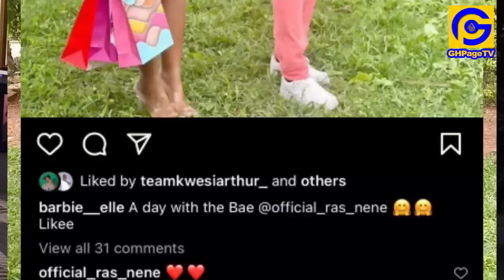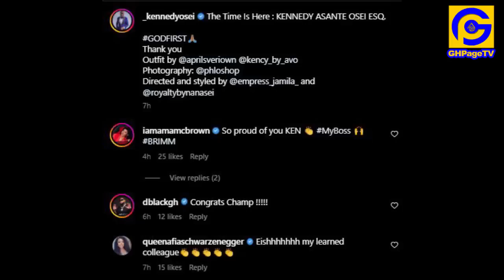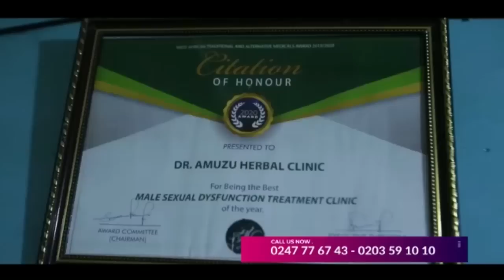Dr. Likee for the 1st time shows off his Girlfriend+Despite's Son turns Lawyer,Bugatti,fleet of cars